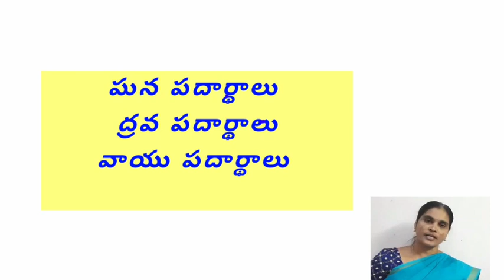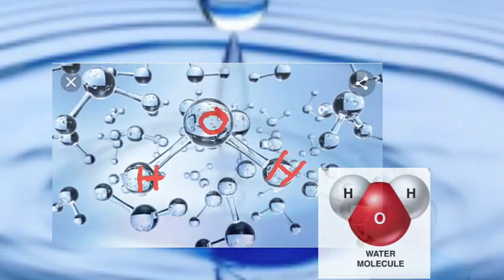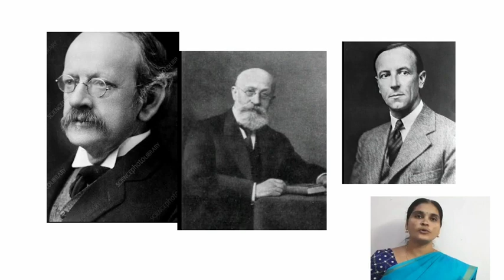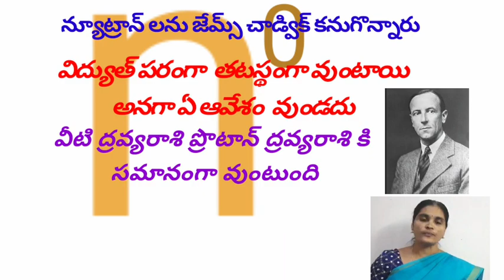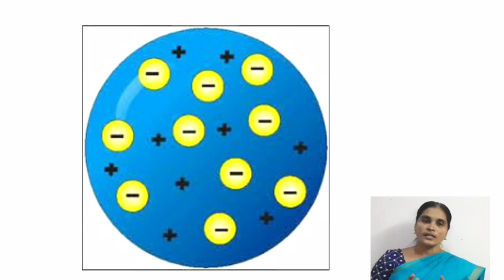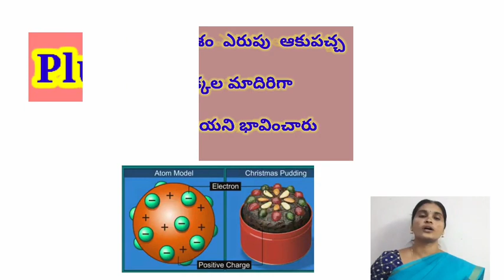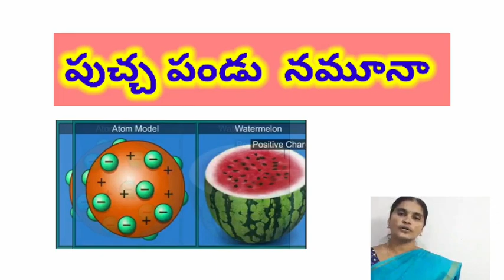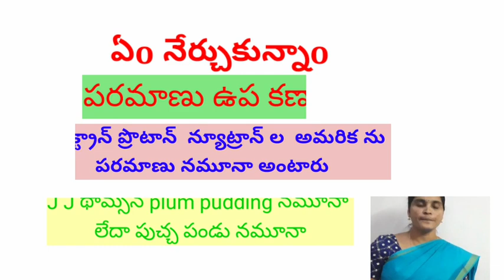DAY 4 BRIDGE COURSE LEVEL IV PHY SCIENCE Atomic model 1